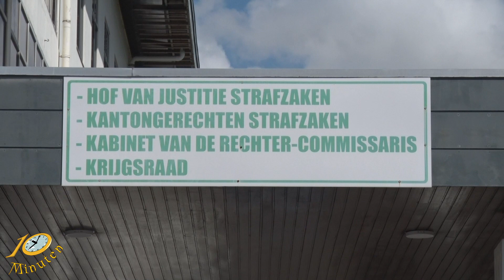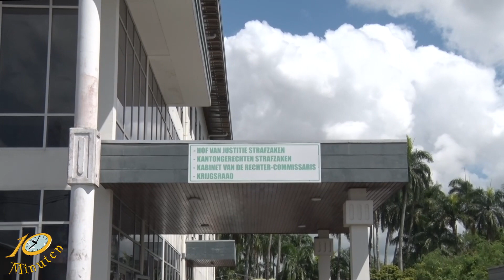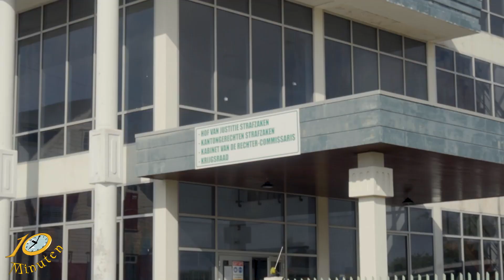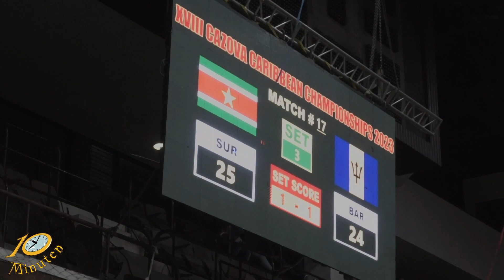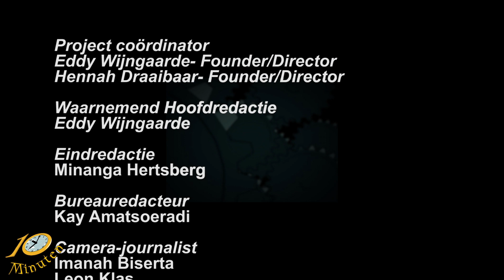10 Minuten Jeugd Journaal - 31 juli 2023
Uitzending Jeugdjournaal
- Laatste woord in de 8 decembermoorden zaak.
- Suriname nog steeds caraïbisch volleybalkampioen
- Issam Asinga atletiek is kampioen